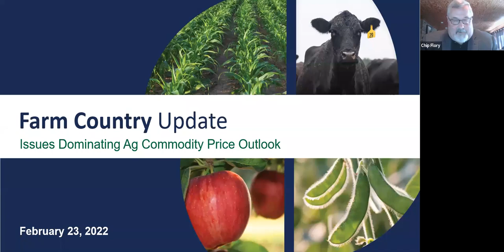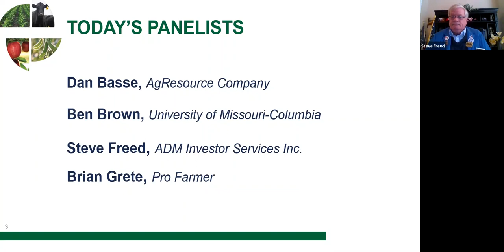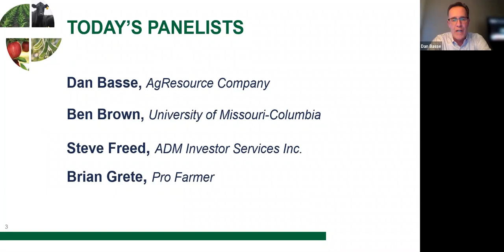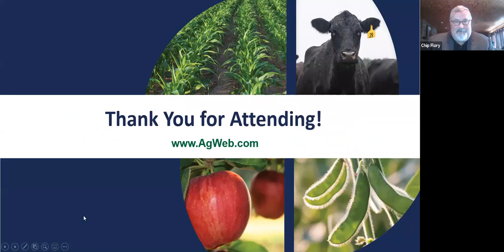Farm Country Update: Issues Dominating Ag Commodity Price Outlook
How supply chain issues will influence 2022 crop supplies, how inflation will influence buyers’ decisions and how commodity markets will respond to a changing market structure and volatile weather.